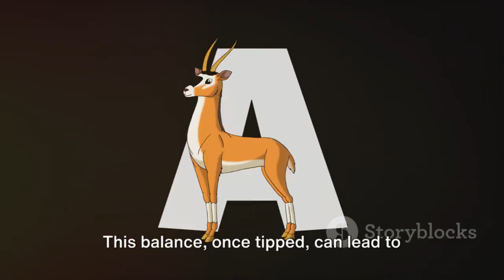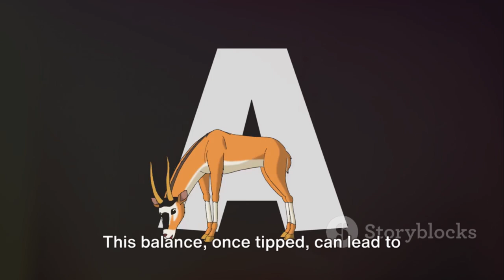Part-1 | Strangest Animals | Saiga Antelope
The survival methods of animals are shaped by their unique evolutionary history and the challenges they face in their ecosystems.